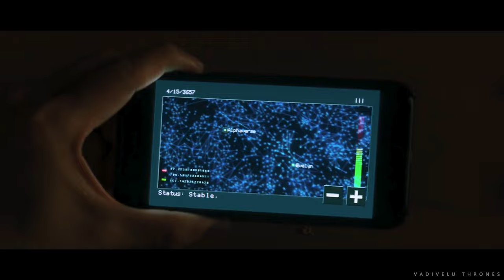Everythng Everywhere All At Once | Yaakkai Thiri | A.R. Rahman | Tamil Edit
Everything Everywhere All at Once is a 2022 American absurdist comedy-drama film written and directed by Dan Kwan and Daniel Scheinert (collectively known as "Daniels"). The film stars Michelle Yeoh, Stephanie Hsu, Ke Huy Quan, Jenny Slate, Harry Shum Jr., James Hong, and Jamie Lee Curtis. The plot follows a Chinese-American woman (Yeoh) being audited by the Internal Revenue Service who discovers that she must connect with parallel universe versions of herself to prevent a powerful being from causing the destruction of the multiverse. The film has been described as a "swirl of genre anarchy", and features elements of black comedy, science fiction, fantasy films, martial arts films, and animation.

Singer - A.R. Rahman, Sunitha Sarathy & Shalini Singh
Lyrics - Vairamuthu